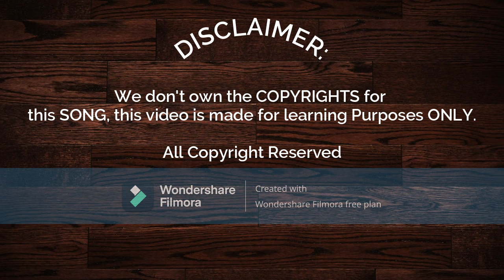KSL Song by the St. J.T.T.I.D Nyang'oma Liberal department